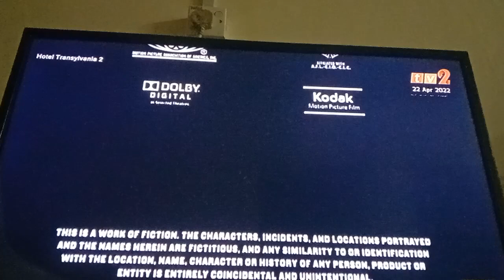Hotel Transylvania 2 TV2 Outro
Video Tadi Malam Hotel Transylvania 2 TV2 Intro